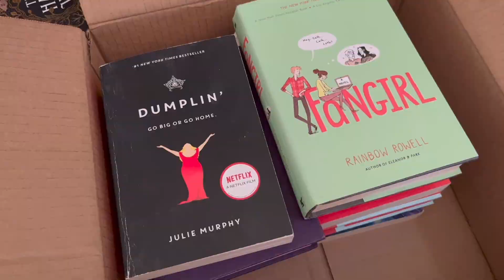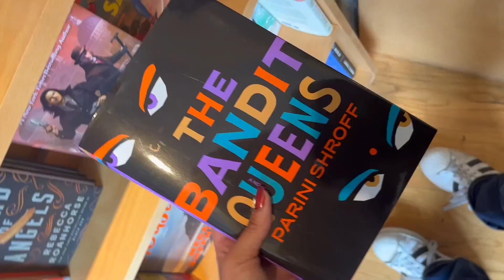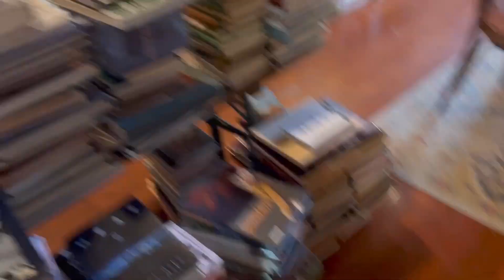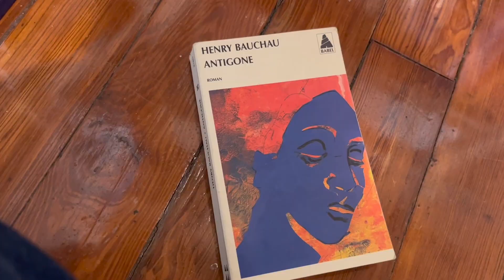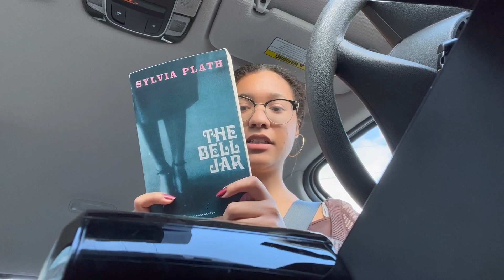books.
getting matcha, brows, and books.